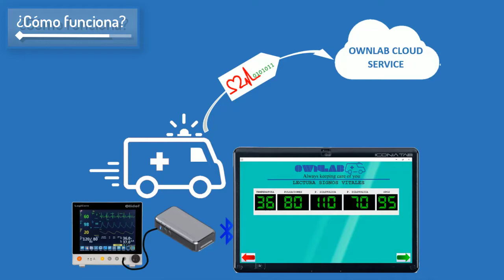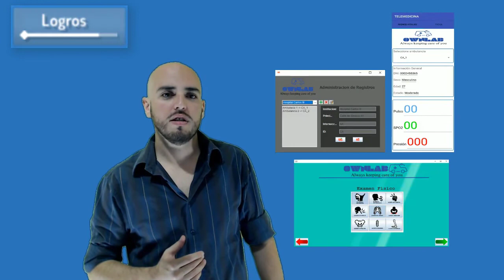319 Ownlab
Sistema de monitorización y telemedicina de signos vitales en tiempo real para ambulancias.